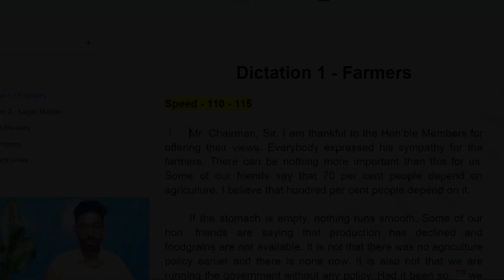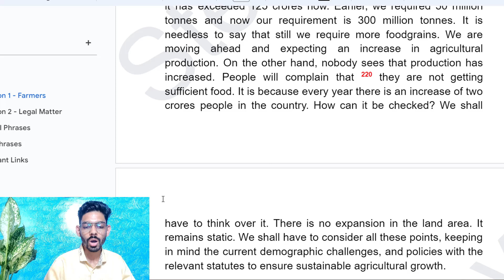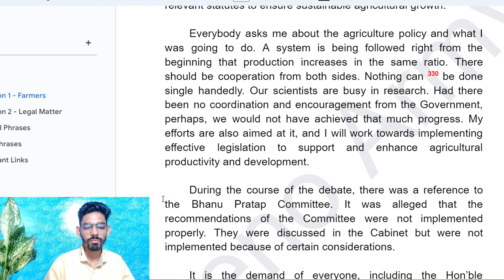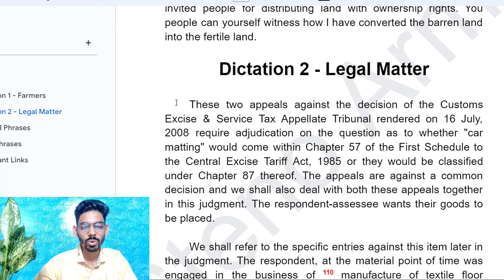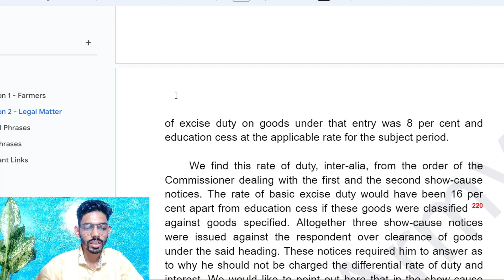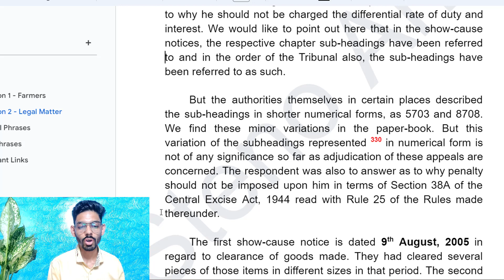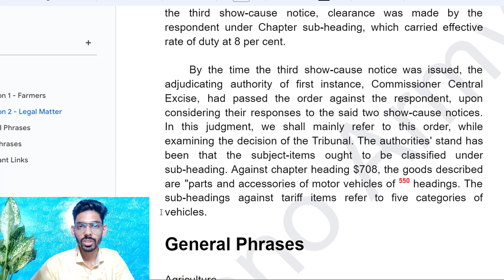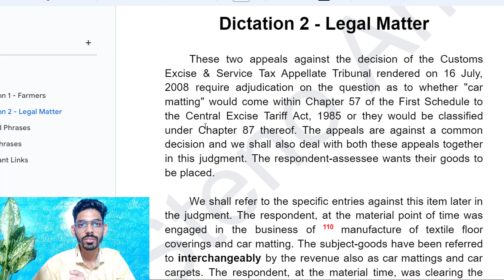110 WPM Dictation (General + Legal) | Delhi High Court Senior Personal Assistant | SAFALTA Class 21